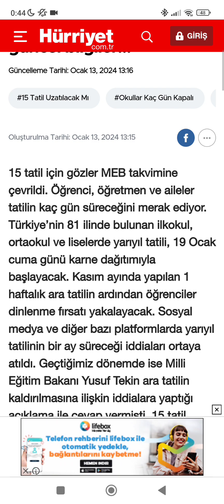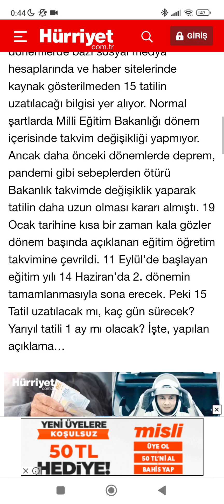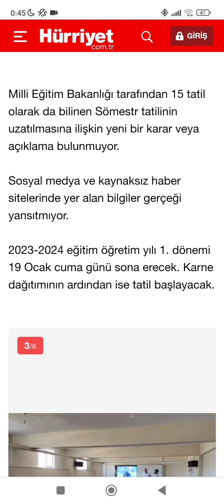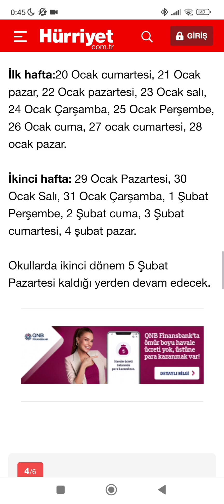15 Tatil 30 Gün Olacak Mı? | İddialar Gerçek Mi? 15 Tatil Ne Zaman?(devamı için abone olun!!)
15 Tatil 30 Gün Olacak Mı? | İddialar Gerçek Mi? 15 Tatil Ne Zaman? 15 Tatil Ne Zaman Bitecek?